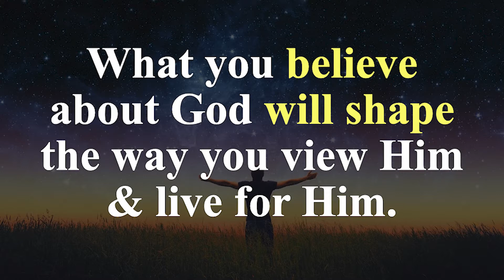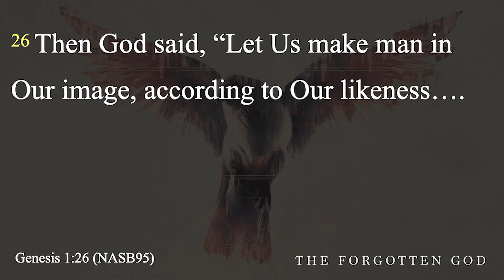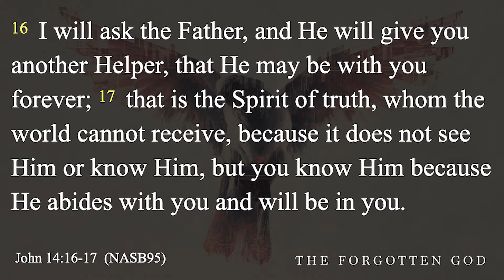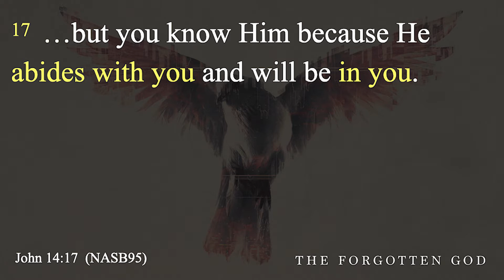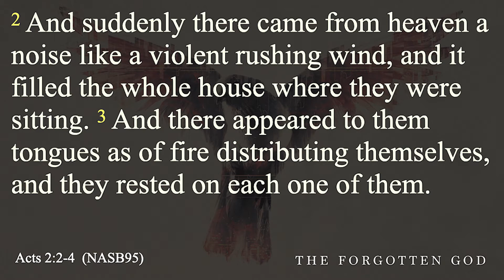The Forgotten God: Week 1 of 4 | 8.7.22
"The Person of the Holy Spirit" by Zach Stamp

Be a part of Grace Church’s local and global impact by donating
Get connected with a small group, ask a question, or ask for prayer